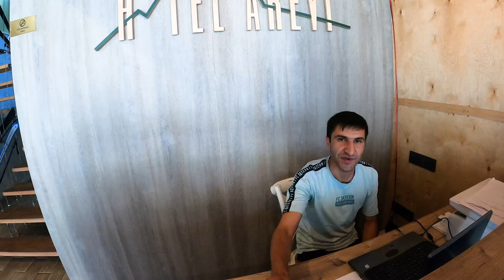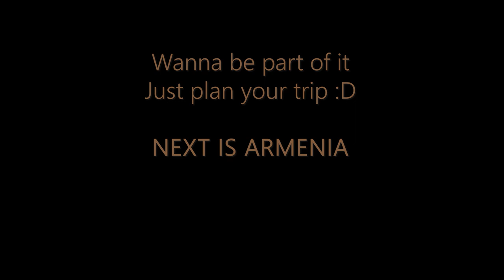SILK ROAD + DELICIOUS DINNER IN ARMENIA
My Instagram Guin_Dalera , find there more info and support.

Today I open for you the secrets of silk road. How much do you know about it?
And What does Armenia have to do with it?

Silk road was the trade path that connected the ancient Rome with China

In fact, Armenia has been on the very crossroads of The Silk Road.

The Great Silk road played an extraordinary part between East and West.. Besides being a trade road,  it was also a social, religious, , scientific and lingual bridge of exchanges for all member nations. Which enriched also Armenian culture.

Our Traders, merchants, and super talented artists were highly spoken and described by very famous historians and travelers such as Emmanuel Kant, David Hume, Xenophon, Marco Polo and others.

We were importing silk, porcelain, jade, embroidered fabrics and other goods

And exporting Carpets, our worldwide known double nut carpets, cattle , Horses- they had a great demand, plant and mineral dyes the most famous was cochineal. Other objects of export were garments, belts and jewelry.
Armenia was rich in cereals
such as wheat and barley.
And the best you could get from us was wine and beer, even today.

You can trace the Silk Road in Armenia by following its caravanserai, or inns; medieval stopping points where caravan riders and their pack animals spent the night.
The Selim Pass Caravanserai is a valuable example of these inns along the Armenian Silk Road.

A faint inscription over the entry dates the building to 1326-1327. attributed to the Prince Orbelian Chesar and his brothers. The two bas-relief carvings on the facade are emblems of the family; a winged animal and a bull.

Destroyed in the 15th-16th centuries, the caravanserai was renovated in 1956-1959.
The building The basalt structure consists of an entry hall on the east end and a long hall for animals (13.0 x 26.0 m) divided into three aisles with two rooms for people. Feeding troughs lay between the pillars.
To the east of the caravansary is a large half-buried vaulted chapel.

For dinner we had Sorrel (Aveluk ) Soup and Beef Khashlama.

Some drone shots by Vahagn Grigoryan
Host: Arevi Hotel, Yeghegis.
Video maker: Guin_Dalera
Editor: Guin Dalera
Your guide and friend in Armenia: Guin Dalera :D